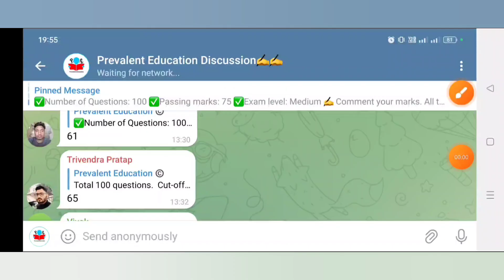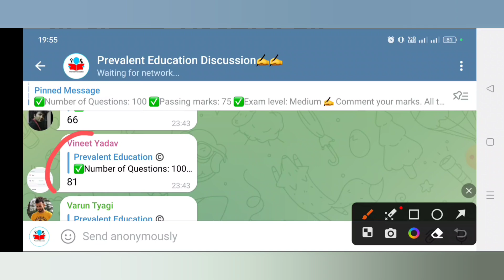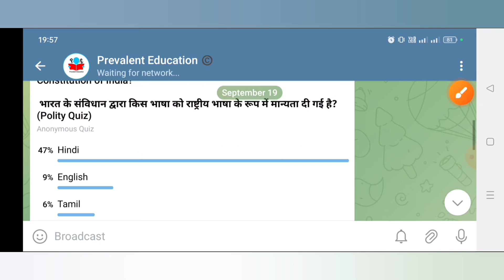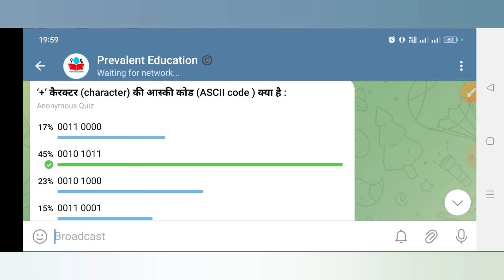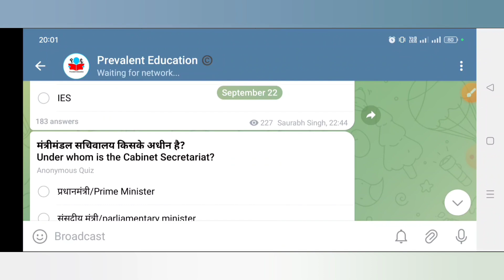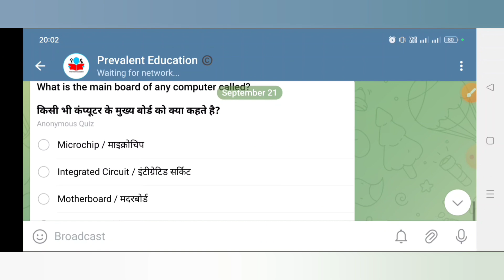Allahabad High Court RO/ARO Recruitment 2023 Update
Jai Hind.